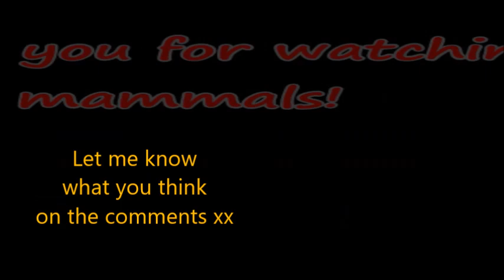Kasama Kang Tumanda / Grow Old With You - Mashup (Ukulele)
Hello there! It's been a while since I last posted a cover.
I put the lyrics on the screen this time, so if you know the song,
Sing along with me mammals.

Musicians? grab your instruments!

2.  "its fair use" No copyright is claimed and to the extent that material may appear to be infringed, I assert that such alleged infringement is permissible under U.S. and Philippine copyright law. If you believe material has been used in an unauthorized manner, please contact the poster.
3. This Video is not associated with any company or products mentioned in the video.
4. No intention to infringe photos or audio used in this video.